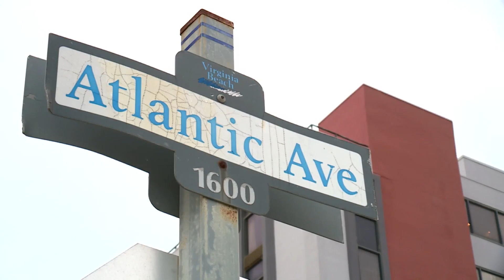Virginia Beach’s new ‘resort ambassadors’ aim at fostering a positive vibe at the Oceanfront